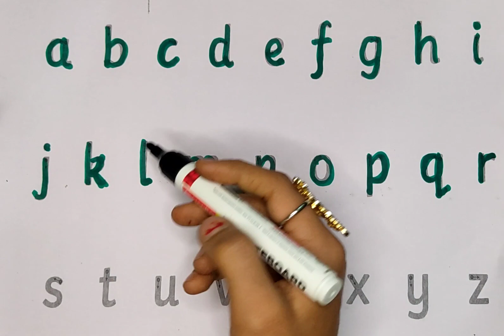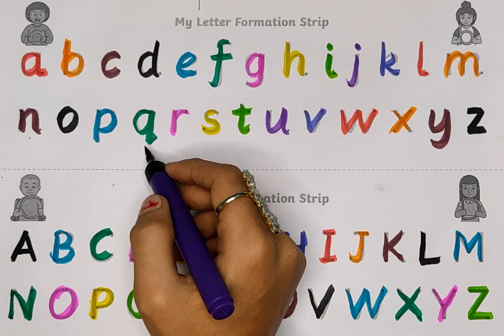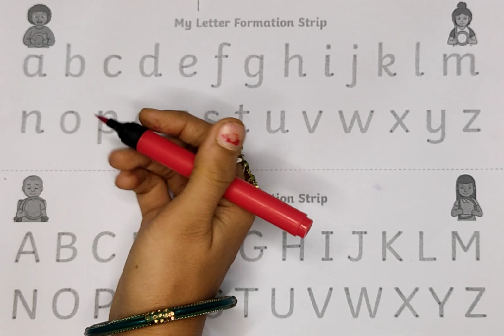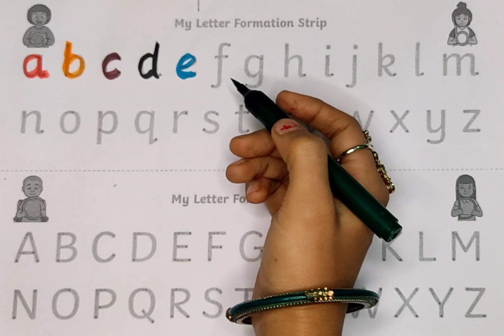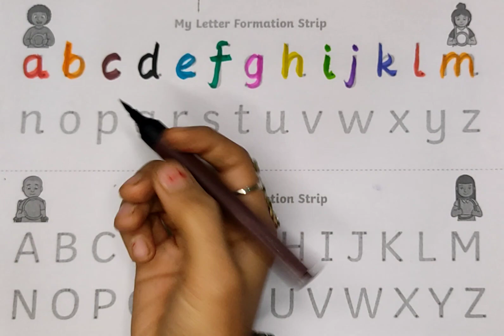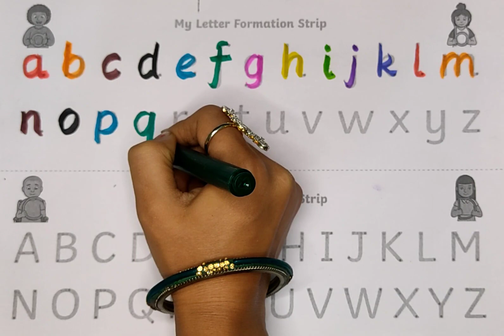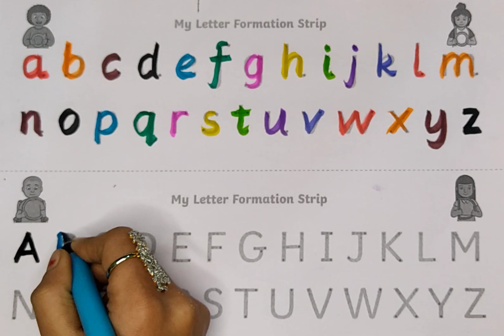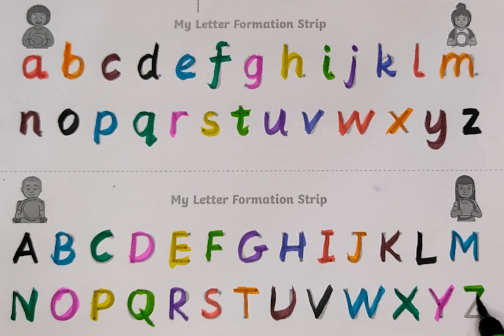a for apple b for ball c for cat | Preschool learning videos | 8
your query
abc song
Capital letters abc
Small and capital letters a to z
phonics song
alphabet song
abcd song
abc phonics

abc song
alphabet song
nursery rhymes
abc
alphabet
a to z
abcd
kids videos
kids songs
alphabet lore
baby songs
kids
abcd abcd
toddler songs
abcd song
for kids
kindergarten
abc alphabet
abc song for children
children songs
learn alphabet
songs for kids
preschool
abc song phonics
alphabets
animation
a for apple
kids animation
phonics
alphabet sounds
abc letters
kids education
abc song for kids
abc rhymes
learn the alphabet
color
abc nursery rhyme
phonics song
abcd rhymes
a-z
english alphabet
b for ball
kid songs
children
learn abc
toddlers
learn color
small letter
abc songs
vwxyz
abc alphabet learning
1 to 50 counting
endless numbers
colour
alphabets song
kids class
varnamala
small abcd
abcabc
abckidtv
kindergarten songs
alphabet lore meme
rhymes
transform
kids song
abc songs for children
education
kids entertainment
toddler
alphabet series
children learning
songs
abc song nursery rhymes
cartoon
nomadkids
more kids songs
learn
phonics songs
videos for kids
baby
preschool songs
preschool learning
meme
mike salcedo
funny
alphabet lore q
speed 999x
backwards
english
tigiboo
babies cartoons
kids tv
english rhymes
sing along
alphabet lore abc song
rewind
abc alphabet lore song
color song
abc for kids
learning songs
shorts
nursery
vocavoca
learn abc for kids
youtube kids
kids video
learn colors
top songs
kids music song
preschool song
nursery songs
kids rhyme
learning letters
leaning abc
child
abc kids
alphabet dop
abc rhyme
education rhyme
education song
abc song for
learn phonics
english varnamala
phonics (tv subject)
abcd songs
alphabet songs for children
nursery rhyme
childrens songs
game
gameplay
game game
games games
letters
abcdefghijklmnopqrstuvwxyz
abcd letters
abcd cartoon
montessori
playschool
learning
blippi colors
blippi abc
learn alphabets for toodlers
dinosaur song
educational song
excavator song
learn english
kids english
kindergarten education
babies abcd
alphabet learning for toddler
phonic songs
phonic song
phonic spelling
phonic learning
kids phonics
letter sounds
pororo
penguin
for children
pororo english episodes
animal